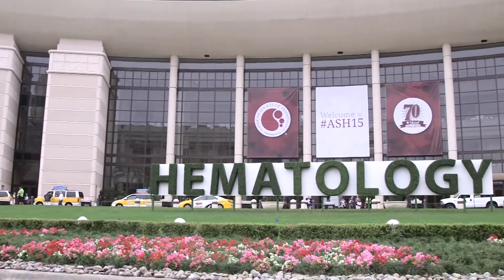58th ASH® Annual Meeting & Exposition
The American Society of Hematology (ASH) invites you to San Diego, California, for its 58th annual meeting from December 3-6, 2016. Learn more about the premier event in malignant and non-malignant hematology

Attend the meeting for the opportunity to:

• Review more than 3,000 scientific abstracts highlighting the updates in the hottest topics in hematology
• Interact with the global community of more than 20,000 hematology professionals from every subspecialty
• Attend the hallmark Education and Scientific Program sessions
• Network with top minds in the field